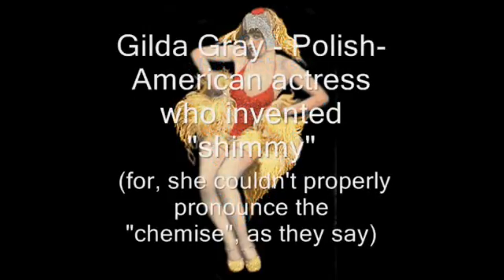I Wish I Could Shimmy Like My Sister Kate, 1922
Arrangement Jan Kees de Ruijter.
 "I Wish I Could Shimmy Like My Sister Kate", often simply "Sister Kate", is an up-tempo jazz dance song, written by Armand J. Piron and published in 1922. Louis Armstrong claimed he had written the song and sold it for $50. Kate was a murdered brothel madame named Katie Townsend. Kid Ory recorded it with original Armstrong lyrics in Denmark Nov 13th 1959, but never used this lyrics in the USA. Early recordings listed at Discogs  include 1922 sides by Mary Straine And Joseph Smith's Jazz Band on Black Swan Records; The Virginians on Victor; and The Original Memphis Five, as an instrumental, on Pathé Actuelle. Vocalist Anna Jones recorded it accompanied by Fats Waller on piano in 1923. Arrangements ranged from big band jazz to the Alabama Jug Band in the 1930s, a precursor to jug band revival versions during the 1960s' by Dave Van Ronk and Jim Kweskin (see below). The lyrics of the song are narrated first person by Kate's sister, who sings about Kate's impressive dancing skill and her wish to be able to emulate it. She laments that she's not quite "up to date", but believes that dancing the Shimmy like "Sister Kate" will rectify this, and she will be able to impress "all the boys in the neighborhood" like her sister.Over the years this song has been performed and recorded by many artists, including Frances Faye and Rusty Warren, a 1959 version by Shel Silverstein, The Olympics in 1960 (released as "Shimmy Like Kate"), the Red Onion Band, and a beat version by The Remo Four in 1964. It was performed live by The Beatles in 1962, and a recording of one such performance appears on Live! at the Star-Club in Hamburg, Germany; 1962. The song arrived in the 1960s and 1970s folk scene thanks to Dave Van Ronk (recording it twice on In the Tradition and on Dave Van Ronk and the Ragtime Jug Stompers) and Jim Kweskin, who made it part of a "Sister Kate's Night Out" medley on his Relax Your Mind album[6] with Mel Lyman and Fritz Richmond. In 1967, the Nitty Gritty Dirt Band included it in on their eponymous The Nitty Gritty Dirt Band (album).